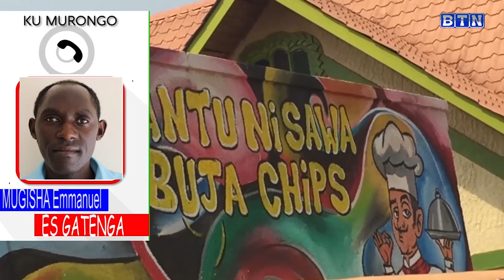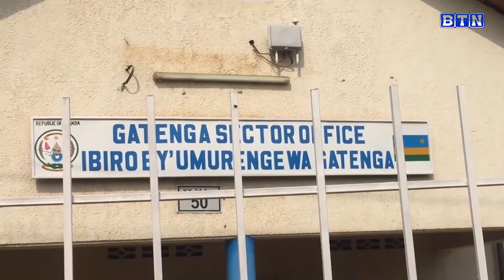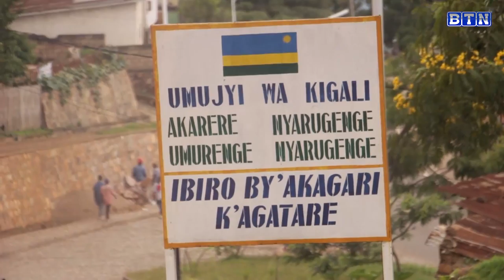Abantu batazwi babashimutiye umusore mu ijoro/Babanje kumukubita nabi cyane/Barasaba kurenganurwa